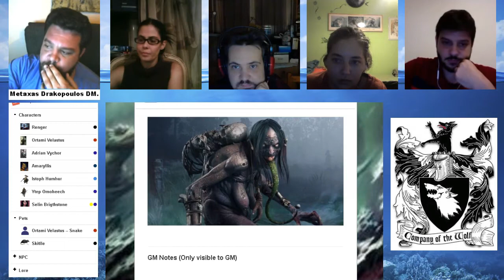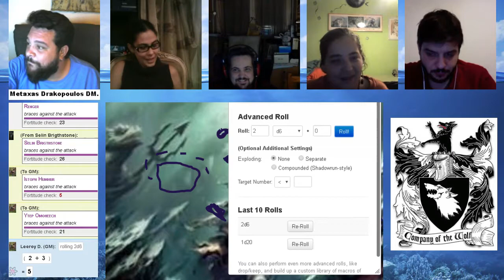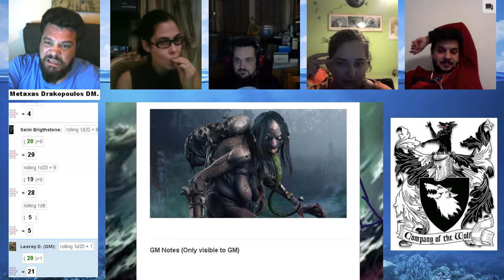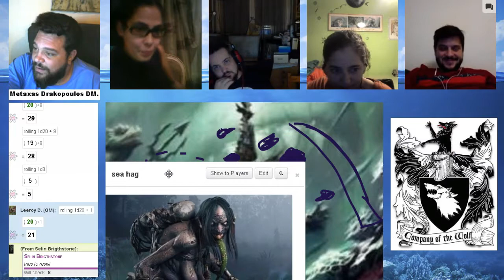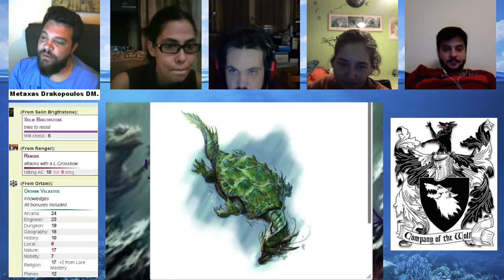DnD GR - Festering wounds ep10 "Mission Simulation #2"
10th episode of the "Festering wounds" Homebrew campaign , DnD 3.5  in Greek
Initiation Tier 4 - "Mission Simulation #2"